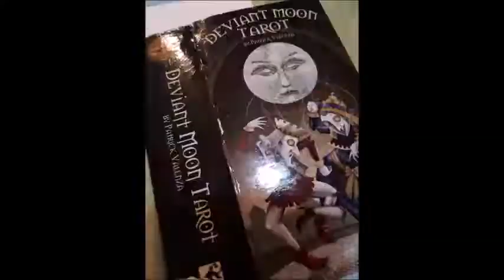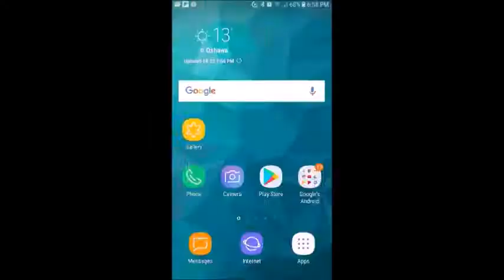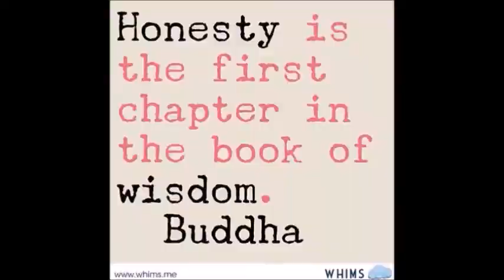how to eat an elephant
(remixed audio pics are 64x or 16x earlier videos on my channel)